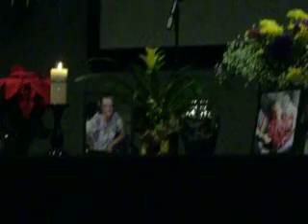Pat Deere's Memorial Service 020